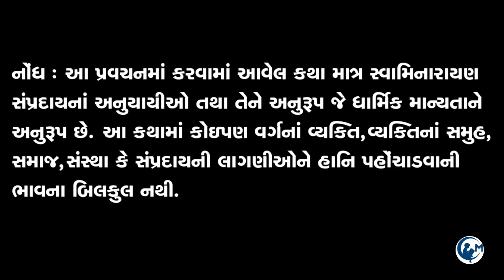🔴 Live Baps katha | brahmavihari swami new katha |baps new katha 2021 |swaminarayan katha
પ્રમુખસ્વામી મહારાજ જ્યારે

 *ઇઝરાયલ દેશ* માં🇮🇱🇮🇱🇮🇱

*પધરામણી કરવા ગ્યા' તા,*
*ત્યારે રોજ બોંબ ફૂટતા...*

જાણો આ હ્ર્દય થંભી જાય તેવા પ્રસંગોને..

*બ્રહ્મવિહારી સ્વામી* નાં મુખેથી નજરે જોયેલા પ્રસંગને...

📌નોંધ :- આ ચેનલમાં અપલોડ કરવામાં આવતાં ઓડિયો કે વિડીયો  સ્વામિનારાયણ સંપ્રદાયનાં અનુયાયીઓ તથા તેમને અનુરૂપ જે ધાર્મિક માણસો છે તેની ધાર્મિક માન્યતાને આધારિત છે, આ ઓડિયો કે વિડીયો કોઈ પણ વર્ગનાં વ્યક્તિ, વ્યક્તિના સમૂહ, સમાજ, સંપ્રદાય કે સંસ્થાની લાગણીઓને હાનિ પહોંચાડવાની ભાવના બિલકુલ નથી.

📩📝 આપના કોઈ સુચન હોઇ તો આપ નીચે આપેલ E-mail પર સંપર્ક કરી શકો છો.
🔴📣🎧 also check playlist of various topics:-

🔴📣📺checkout New video recently launched.

🎵1. મહંતસ્વામી મહારાજના 87માં જન્મજયંતી ઉપક્રમે
તેમનાં જન્મદિવસનાં Top 3 અદ્ભૂત કીર્તન

📽️2. mahant swami maharaj new chesta 2021

🔊3. મહંત સ્વામી મહારાજે પોતાના 87માં જન્મદિને અમેરિકા સ્થિત પૂજ્ય અનંતમંગલ સ્વામી સાથે શ્રીજી કહે રમત રમી

🎤4. glory and history of satsang diksha

🎤5. Bhadresh swami prasang with mahant swami when writing satsang diksha granth

🎵6. vahalu lage mune mohan mukh taru

We create this video for social awareness and spread love,peace, harmony and hapiness to all the people.